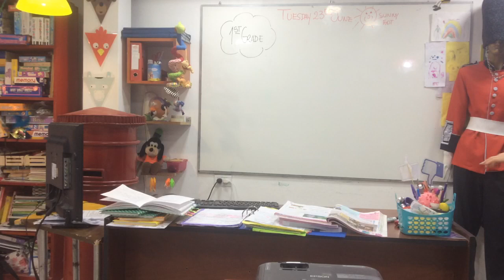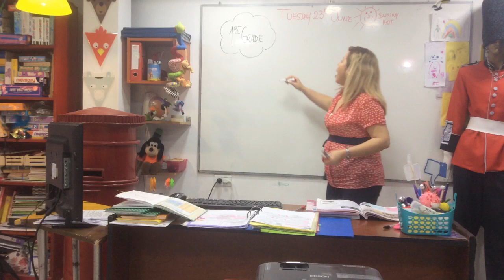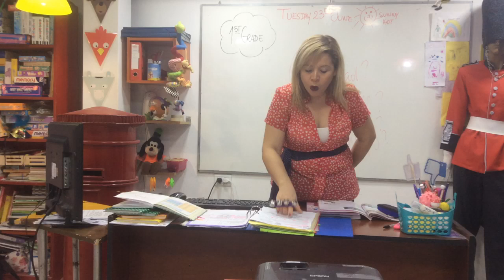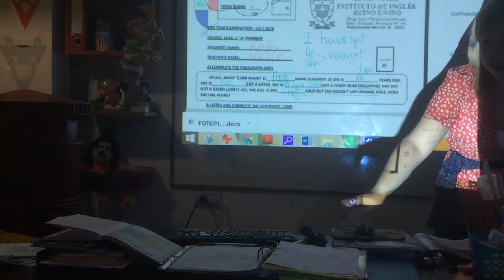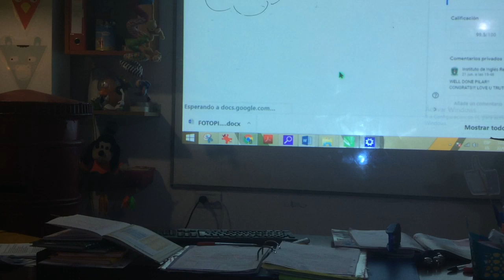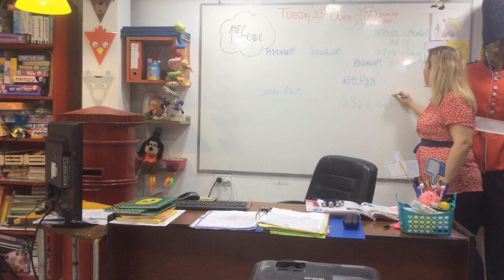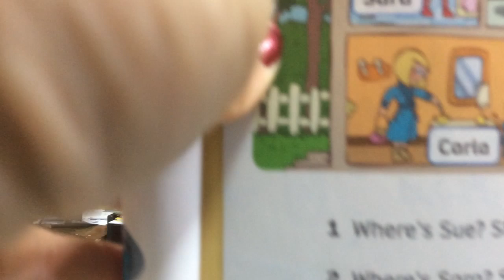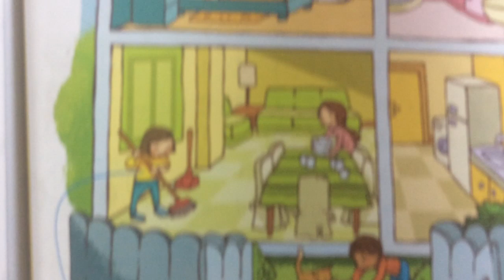VIDEO CLASE 23-06-20 1ST GRADE